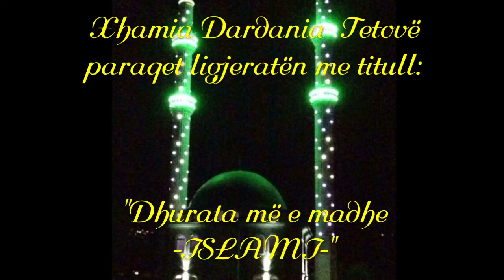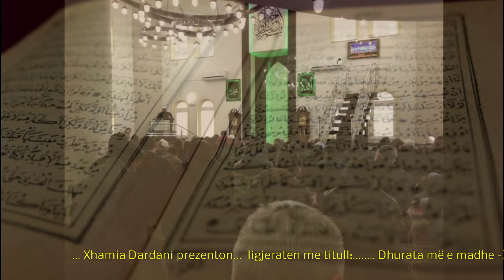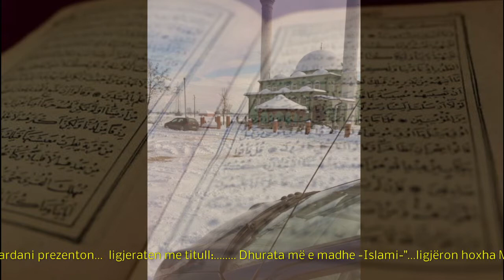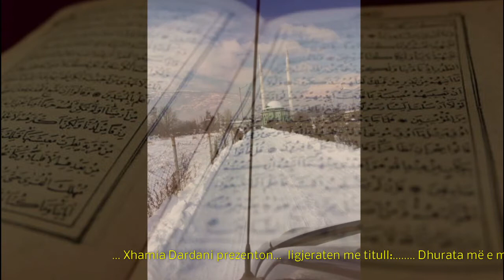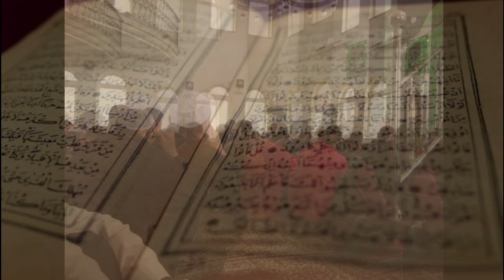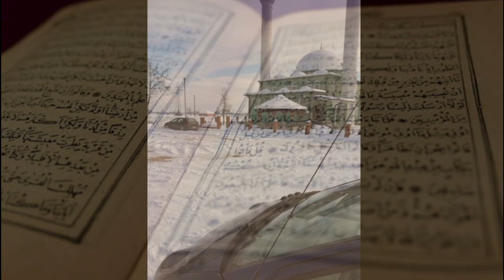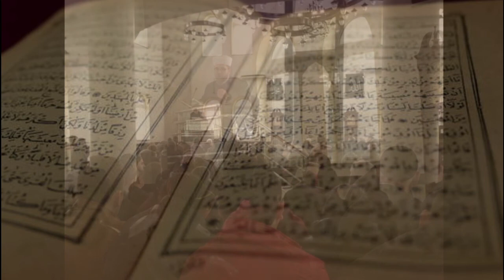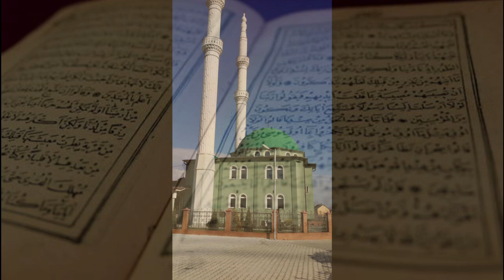Dhurata më e mirë ISLAMI - ligjëron hoxha: Mafiz Rustemi